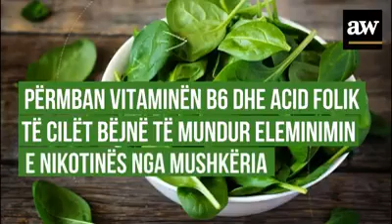7 Ushqime që Largojnë Nikotinën nga Organizmi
KUNDËR NIKOTINËS! Nëse pini duhan ose keni për zemër njerëz që tymosin, nuk duhet ta humbni këtë video AgroWeb. Zbuloni shkurt produktet natyrale që ndihmojnë pastrimin e mushkërive nga NIKOTINA. Shpërndajeni për sensibilizim për miqtë dhe të afërmit tuaj.